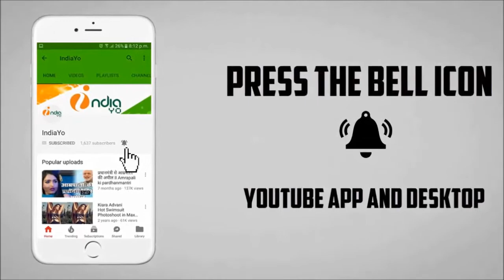अक्षरा सिंह ने फिर दिया खेसारी लाल यादव को धोखा - Akshara Singh & Khesari Lal Stage 2018